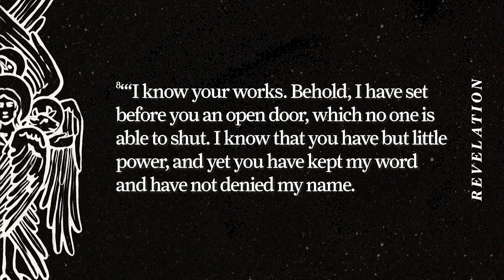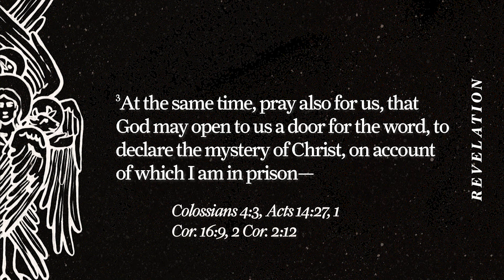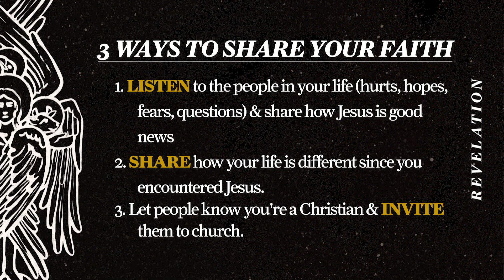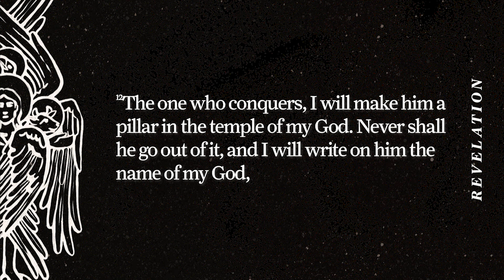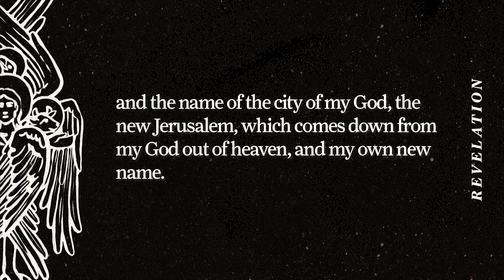Philadelphia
This week, we continue our sermon series teaching through the book of Revelation. “Revelation” is the title of the last book in our English bibles which comes from a translation of the Greek word apokalupsis (to make known, disclose, or reveal) in Revelation 1:1. John’s Apocalypse is the revealing of reality and the end of reality.

This week, Pastor John Crawford teaches out of Revelation 3:7-13.

To learn more about Redemption Tempe, find ways to get involved, or opportunities to serve, visit our

OR text "tempe app" to 77977

GIVING
Everything we have is a gift from the Lord because He owns it all. Therefore giving should be a priority for us who have received all we have. Giving cheerfully, sacrificially, and consistently is a part of our worship.